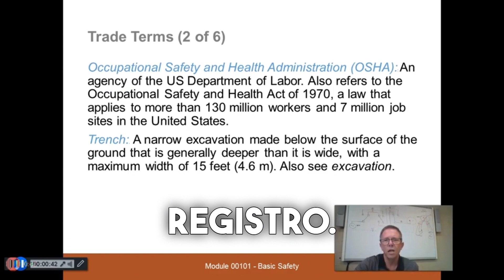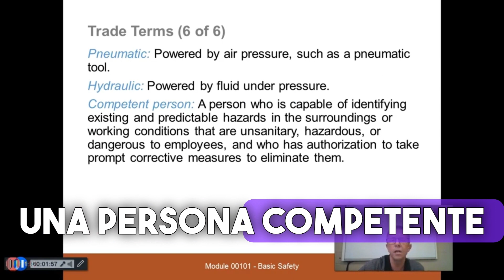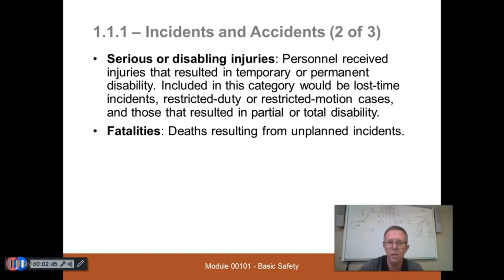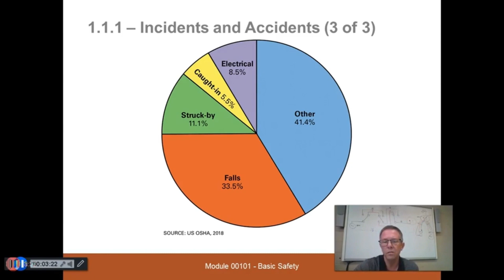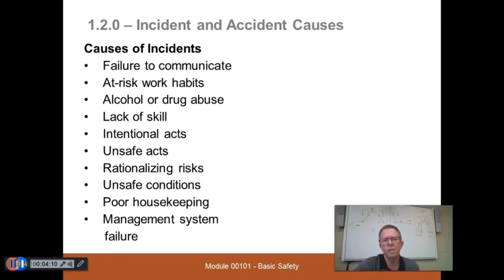Módulo 00101 Sesión 1 de Seguridad Básica Presentación en Video Parte 1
Tesla Harmonics NCCER Core Currículo Módulo 00101 Seguridad Básica
La Sesión Uno introduce a los aprendices en los conceptos básicos de seguridad, identifica las causas de los incidentes de seguridad, y discute cómo reconocer y evitar los peligros de seguridad en el trabajo. Esta sección también introduce la Hoja de Datos de Seguridad (SDS, por sus siglas en inglés) y discute su importancia en el manejo de los peligros relacionados con los químicos utilizados en el trabajo.

Esto es solo un resumen rápido de la presentación en PowerPoint de este módulo. Por supuesto, tendremos una revisión más detallada en clase. Esto es solo como referencia. Todos los detalles, incluidas las preguntas de repaso y el material de estudio, están en tu carpeta de Canvas para este módulo.

Tesla Harmonics
NCCER Core Módulo de Seguridad Básica 1 Sesión 1
Reconocimiento de Peligros
Entrenamiento de Seguridad Eléctrica
Procedimientos de Seguridad en Trabajo Eléctrico
Directrices de Seguridad Laboral
Currículo Básico de NCCER
Reconocimiento de Peligros Eléctricos
Conciencia de Seguridad en Trabajo Eléctrico
Entrenamiento de Seguridad Industrial
Protocolos de Seguridad Eléctrica
Medidas de Seguridad en Trabajo Eléctrico
Módulo de Seguridad de NCCER
Consejos de Seguridad para Electricistas
Identificación de Peligros Eléctricos